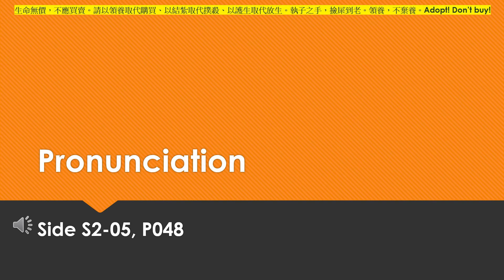Side S2-05, P048 Pronunciation